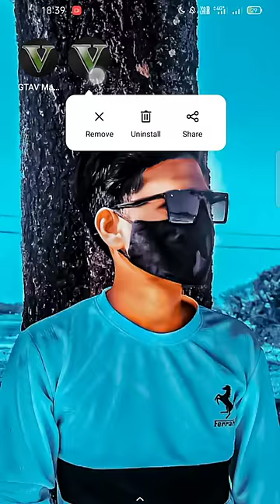GTA 5 PLAY IN MOBILE | HOW TO PLAY GTA 5 IN MOBILE